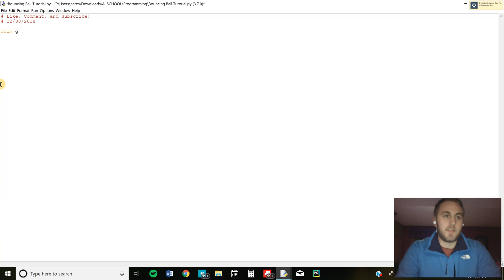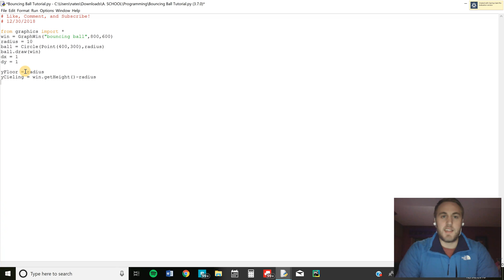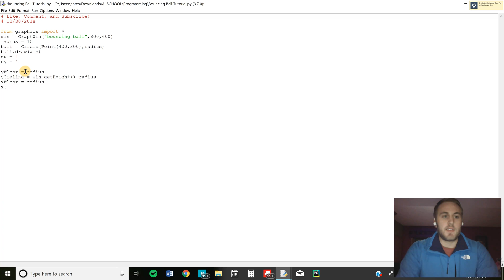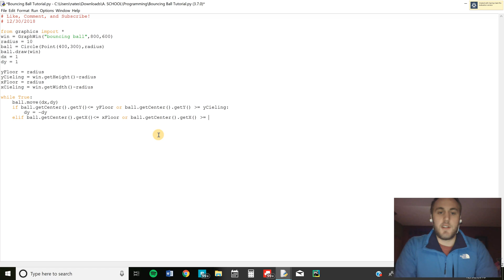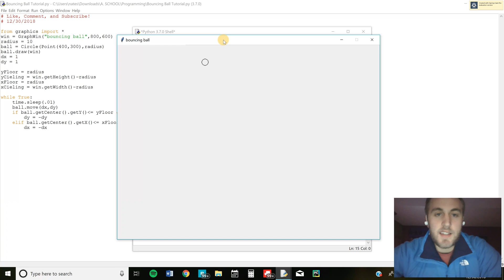Simple Python Bouncing Ball Game Tutorial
This is a quick tutorial using John Zelle's graphics library to create a ball and bounce it off of the walls in python; a great program to use for creating simple games!

*Make sure that when you are working with an imported file that it is saved in the same location as the project you are working on*